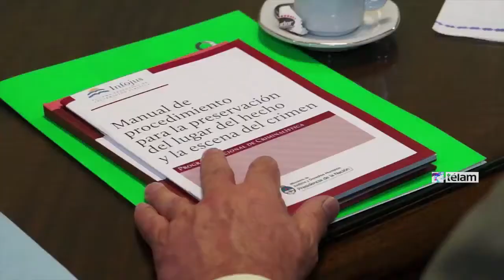Procuradores y fiscales de todo el país apoyan el sistema acusatorio del código procesal penal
Representantes del Consejo de Procuradores, fiscales, defensores y asesores generales de la República Argentina y del Consejo Federal de Política Criminal manifestaron hoy un explícito y unánime apoyo al sistema acusatorio propuesto en el proyecto de reforma del Código Procesal Penal que el Poder Ejecutivo envió al Congreso en un encuentro que mantuvieron con el ministro de Justicia y Derechos Humanos, Julio Alak.

En la reunión, que tuvo lugar este mediodía en la sede de esta cartera, los representantes de los ministerios públicos provinciales anunciaron, además, que el jueves próximo (30 de octubre) se presentarán en el Senado para participar de la reunión de la comisión de Legislación Penal, que analiza el proyecto del Ejecutivo, para exponer las distintas experiencias recogidas en cada una de las jurisdicciones en las que ya rige el régimen acusatorio.

Durante el encuentro, Alak subrayó que “el actual proceso inquisitivo es lento y dificulta las investigaciones conjuntas dentro del país, porque a nivel federal investiga el juez y en las provincias lo hacen los fiscales, igual que en el resto del mundo”.

Los representantes de los organismos que nuclean a los fiscales, asesores generales y procuradores de todo el país destacaron la propuesta oficial de trasladar la función de investigación a los fiscales, al tiempo que los jueces mantienen el poder de decisión sobre todas las resoluciones judiciales, tales como imputaciones, procesamientos, prisiones preventivas, elevaciones a juicio y, por supuesto, la determinación de inocencia o culpabilidad de los acusados.

Alak también enfatizó que “el nuevo sistema acortará los procesos penales de un promedio de cuatro años a sólo seis meses” y destacó que “la condena tiene que llegar en tiempo oportuno para que la víctima y toda la sociedad sientan que el Estado les da una respuesta efectiva ante el delito”.

En el encuentro estuvieron junto a Alak los secretarios de Política Criminal, Planificación Estratégica y Asuntos Registrales, Juan Martín Mena, Ana Casal y Oscar Martini; y los procuradores generales de Buenos Aires, María del Carmen Falbo; de Salta, Pablo Viñals; La Pampa, Mario Bongianino; Misiones, Miguel Piñero, y Río Negro, Silvia Baquero Lazcano.

También concurrieron el procurador General de Formosa, Palo López; el de Chaco, Jorge Canteros; Chubut, Jorge Miquelarenna, y el procurador subrogante de Santa Fe, Miguel Molinari.

Otros presentes fueron los fiscales generales de San Juan, Eduardo Quattropani; Jujuy, Alejandro Ficoseco; Neuquén, José Gérez; Córdoba, Alejandro Moyano; Ciudad Autónoma de Buenos Aires, Martín Ocampo; Santiago del Estero, Luis de la Rúa, y Corrientes, César Sotelo, y el fiscal del Tribunal Superior de Justicia de Santa Cruz, Claudio Espinosa.